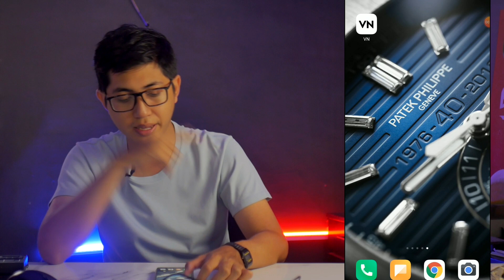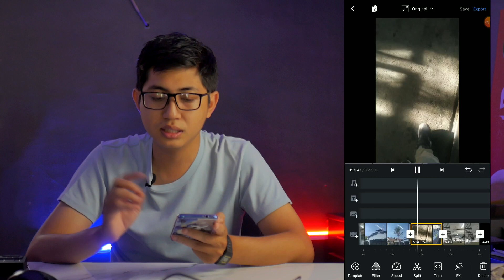Fast Forward & Slow Motion || Cara Mengedit Video di HP Untuk Pemula (Part 5)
Mengedit video adalah sebuah kebutuhan di era digital ini. Di video ini kami mengajarkan tehnik dasar editing video untuk kamu yang baru belajar mengedit video dari 0 atau belum bisa sama sekali mengedit video.

Tutorial ini akan terdiri menjadi 6 bagian. Bagian kelima ini adalah bagaimana mengatur kecepatan clip video. Semoga video tutorial ini  bermanfaat bagi kamu yang baru belajar.

Di series video kali ini kami menggunakan aplikasi VN yang bisa kamu download secara gratis di Appstore/ Playstore.